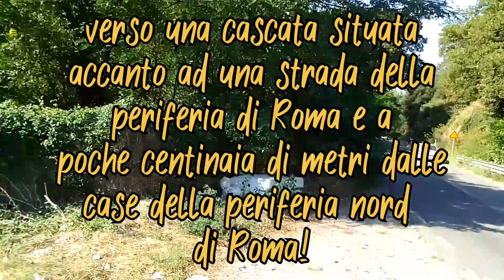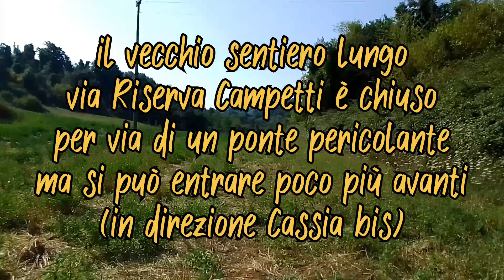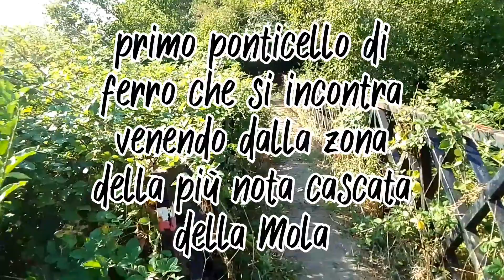Cascata della Ninfa nel Parco di Veio RM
La relativamente poco conosciuta e frequentata cascata della Ninfa nell'area sud del Parco Regionale di Veio, accanto alla via Formellese sud in zona Olgiata, a poche decine di metri dalle case della periferia nord di Roma!